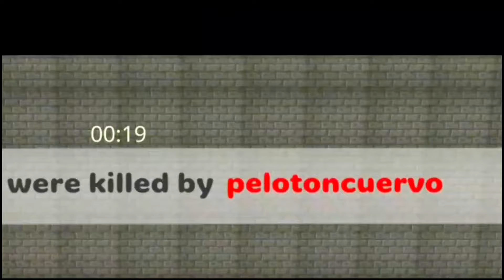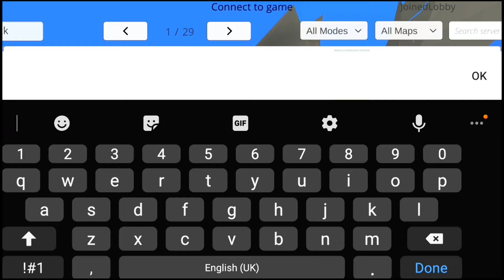CHICKEN GUN UPDATE 3.9.01 CONCEPTS & FUNNY MOMENTS 😱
Chicken Gun new update secret concepts 3.9.0